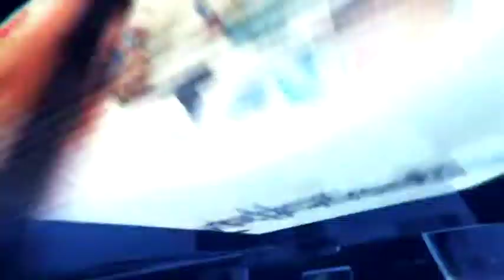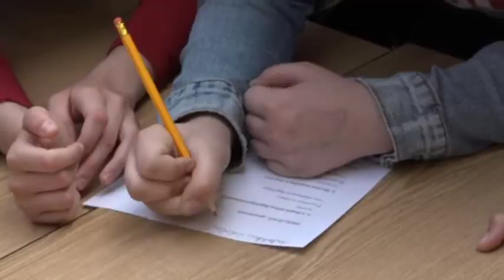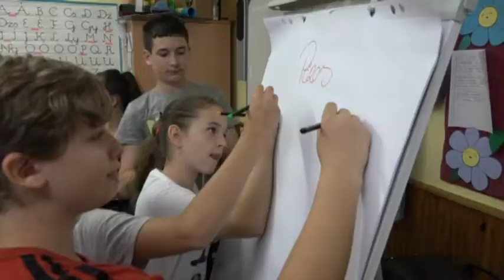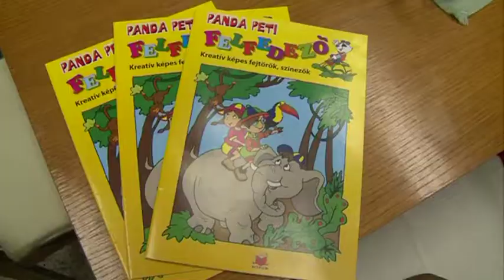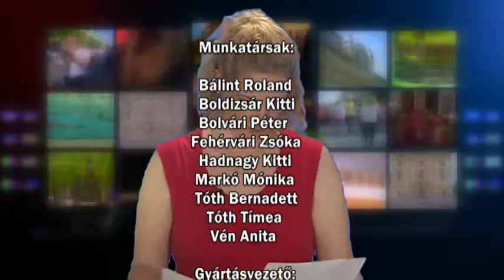Híradó 2018. 05. 29.